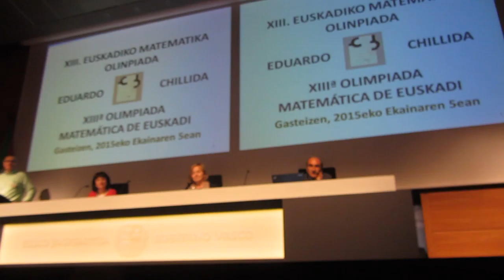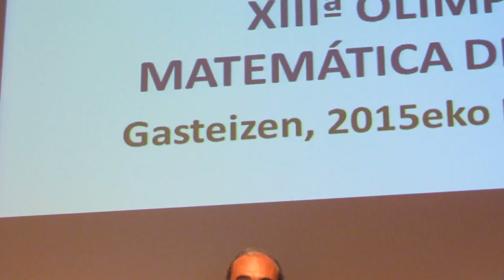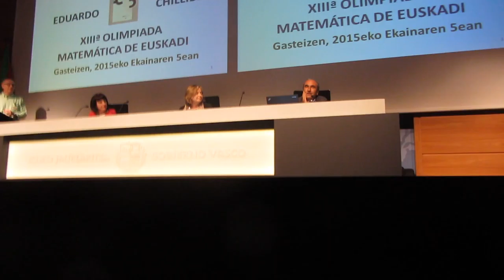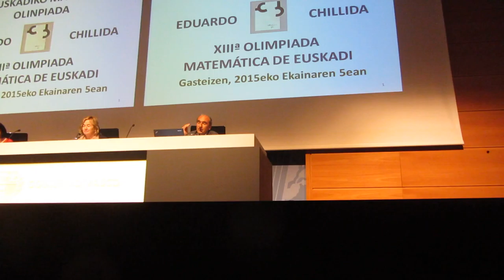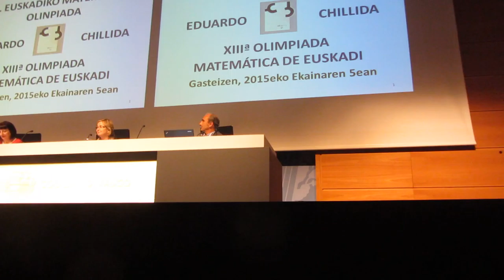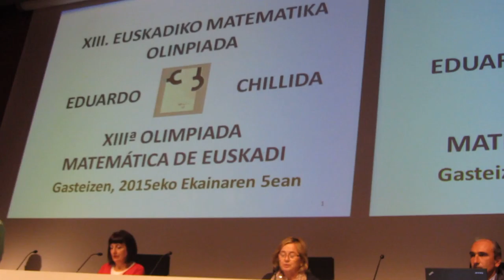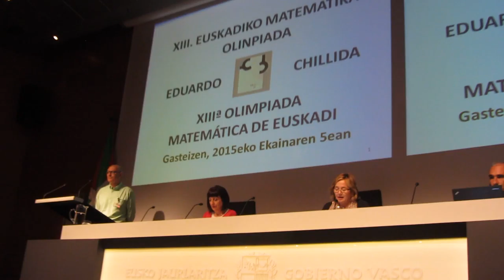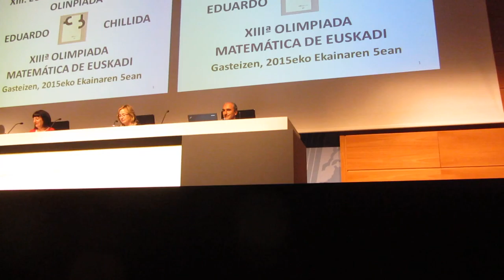XIII Olimpiada Matemática de Euskadi 1º/16